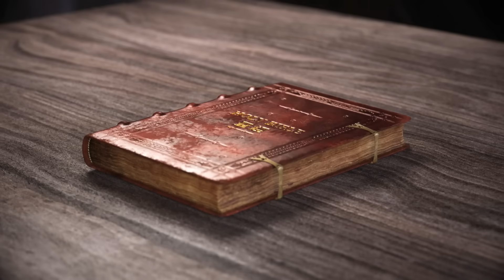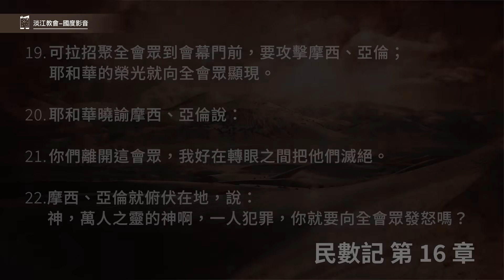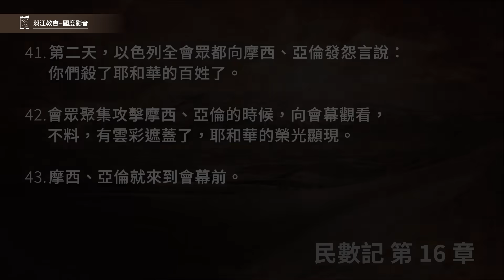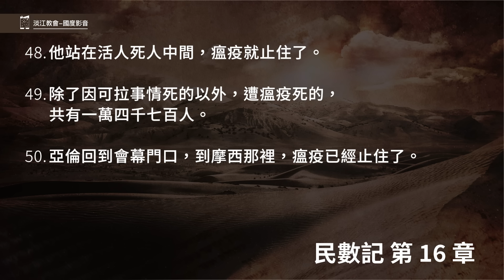230725 民數記 16章19~50節 地張開口吞滅可拉一黨 (附小組討論題庫於留言區)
民數記 16章19~50節
19.可拉招聚全會眾到會幕門前，要攻擊摩西、亞倫；耶和華的榮光就向全會眾顯現。
20.耶和華曉諭摩西、亞倫說：
21.「你們離開這會眾，我好在轉眼之間把他們滅絕。」
22.摩西、亞倫就俯伏在地，說：「神，萬人之靈的神啊，一人犯罪，你就要向全會眾發怒嗎？」
23.耶和華曉諭摩西說：
24.「你吩咐會眾說：『你們離開可拉、大坍、亞比蘭帳棚的四圍。』」
25.摩西起來，往大坍、亞比蘭那裡去；以色列的長老也隨著他去。
26.他吩咐會眾說：「你們離開這惡人的帳棚吧，他們的物件，什麼都不可摸，恐怕你們陷在他們的罪中，與他們一同消滅。」
27.於是眾人離開可拉、大坍、亞比蘭帳棚的四圍。大坍、亞比蘭帶著妻子、兒女、小孩子，都出來，站在自己的帳棚門口。
28.摩西說：「我行的這一切事本不是憑我自己心意行的，乃是耶和華打發我行的，必有證據使你們知道。
29.這些人死若與世人無異，或是他們所遭的與世人相同，就不是耶和華打發我來的。
30.倘若耶和華創作一件新事，使地開口，把他們和一切屬他們的都吞下去，叫他們活活地墜落陰間，你們就明白這些人是藐視耶和華了。」
31.摩西剛說完了這一切話，他們腳下的地就開了口，
32.把他們和他們的家眷，並一切屬可拉的人丁、財物，都吞下去。
33.這樣，他們和一切屬他們的，都活活地墜落陰間；地口在他們上頭照舊合閉，他們就從會中滅亡。
34.在他們四圍的以色列眾人聽他們呼號，就都逃跑，說：「恐怕地也把我們吞下去。」
35.又有火從耶和華那裡出來，燒滅了那獻香的二百五十個人。
36.耶和華曉諭摩西說：
37.「你吩咐祭司亞倫的兒子以利亞撒從火中撿起那些香爐來，把火撒在別處，因為那些香爐是聖的。
38.把那些犯罪、自害己命之人的香爐，叫人錘成片子，用以包壇。那些香爐本是他們在耶和華面前獻過的，所以是聖的，並且可以給以色列人作記號。」
39.於是祭司以利亞撒將被燒之人所獻的銅香爐拿來，人就錘出來，用以包壇，
40.給以色列人作紀念，使亞倫後裔之外的人不得近前來在耶和華面前燒香，免得他遭可拉和他一黨所遭的。這乃是照耶和華藉著摩西所吩咐的。
41.第二天，以色列全會眾都向摩西、亞倫發怨言說：「你們殺了耶和華的百姓了。」
42.會眾聚集攻擊摩西、亞倫的時候，向會幕觀看，不料，有雲彩遮蓋了，耶和華的榮光顯現。
43.摩西、亞倫就來到會幕前。
44.耶和華吩咐摩西說：
45.「你們離開這會眾，我好在轉眼之間把他們滅絕。」他們二人就俯伏於地。
46.摩西對亞倫說：「拿你的香爐，把壇上的火盛在其中，又加上香，快快帶到會眾那裡，為他們贖罪；因為有忿怒從耶和華那裡出來，瘟疫已經發作了。」
47.亞倫照著摩西所說的拿來，跑到會中，不料，瘟疫在百姓中已經發作了。他就加上香，為百姓贖罪。
48.他站在活人死人中間，瘟疫就止住了。
49.除了因可拉事情死的以外，遭瘟疫死的，共有一萬四千七百人。
50.亞倫回到會幕門口，到摩西那裡，瘟疫已經止住了。